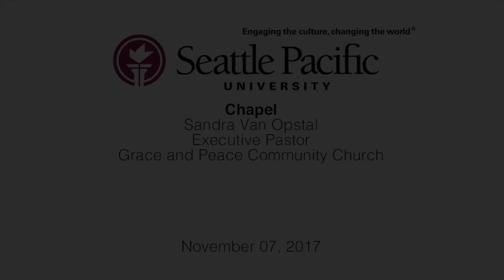Chapel—November 7, 2017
Sandra Van Opstal
Executive Pastor
Grace and Peace Community Church